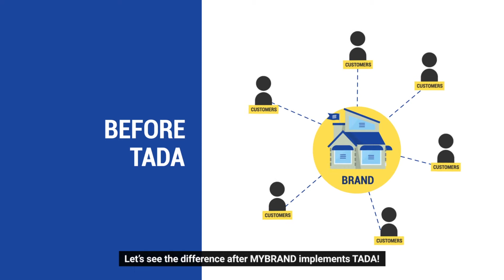How Referral Marketing Works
TADA can help you turn your customers Into
your best sales channel through a complete toolbox that helps businesses grow revenue through advocacy & data-driven engagement.